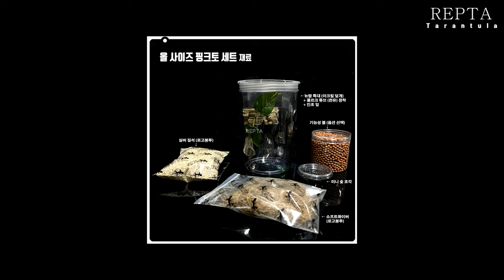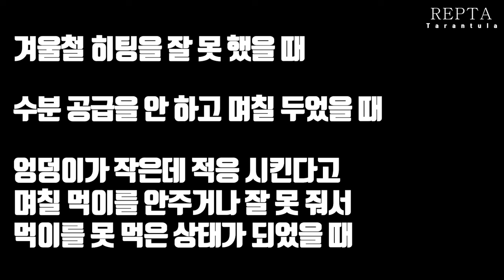약 20년 동안 상담하면서 가장 많이 들었던 말...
애완동물을 여러 마리 키우다 보면 생물이 아프거나 밥을 안 먹거나 죽는 경우가 생긴다.
이럴 때 펫 샵에 연락해서 상담을 하게 되는데...
대부분 사육자들이 '다른 애들은 다 괜찮은데 얘만 그래요.' 라는 말을 하는데
이 영상이 도움이 되길 바랍니다.

[초보자 입문 가이드]
- 처음 시작하시는 분들을 위한 '타란튤라 가이드' :